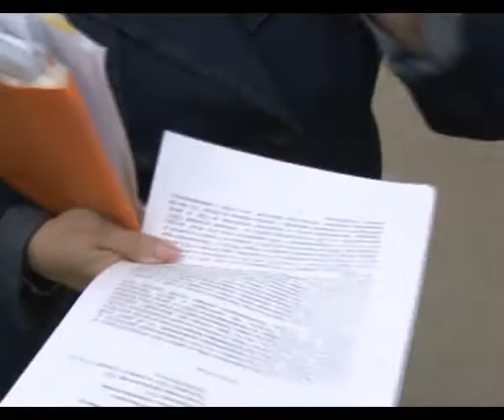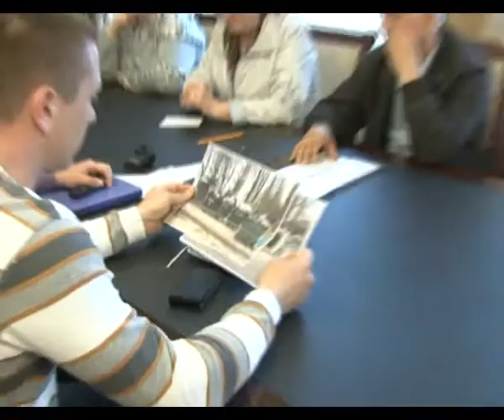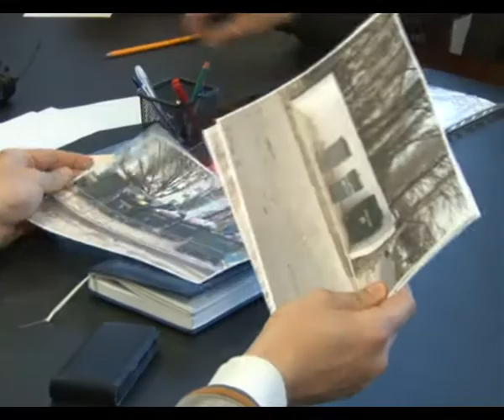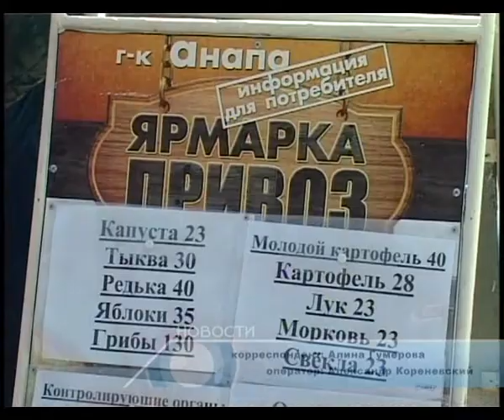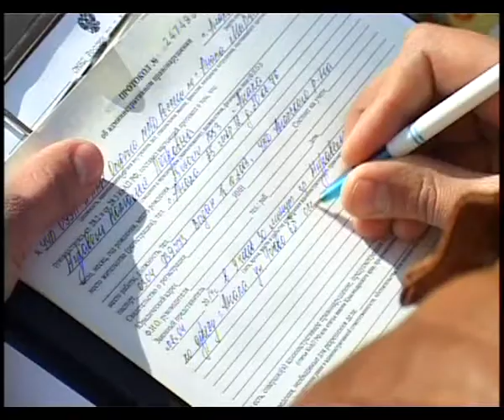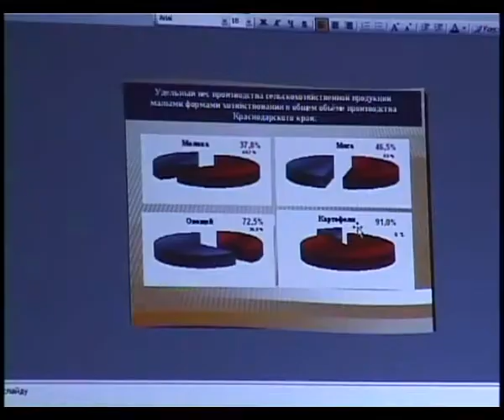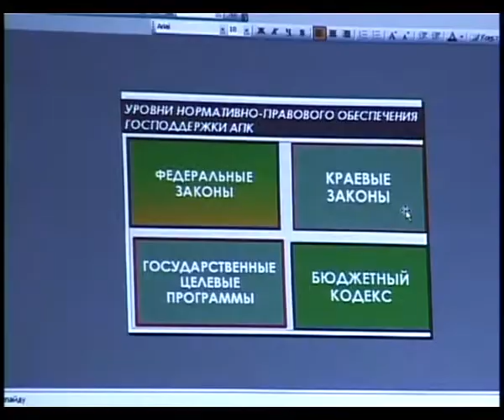Новости "Анапа Регион" от 9 апреля 2014 года